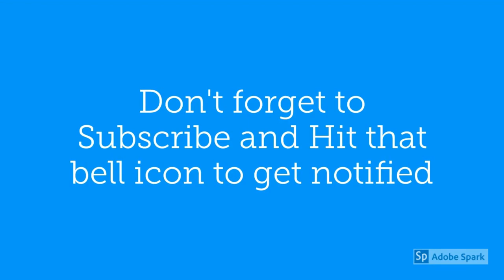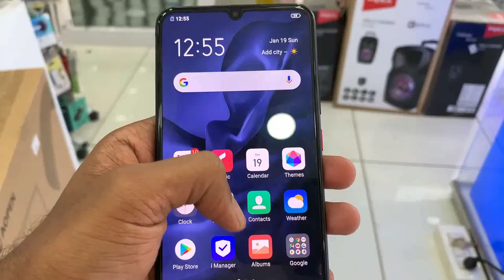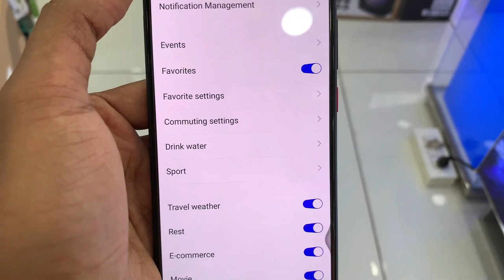Vivo S1 Pro Malayalam Review | 48 MP sAMOLED | Tech Doctor Malayalam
48 MP ഓട് കൂടി വരുന്ന വിവോയുടെ  പുതിയ ഫോൺ